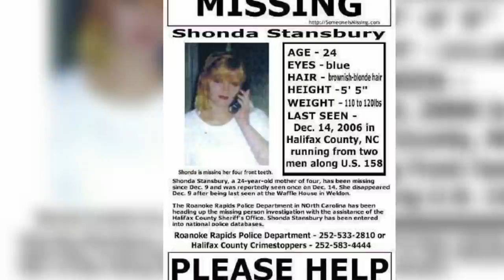3 Strange Unsolved Disappearances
Today we take a look at 2 Strange Unsolved Disappearances

00:00 Intro
00:16 Asha Degree
06:03 Weldon Kees
07:09 Shonda Stansbury